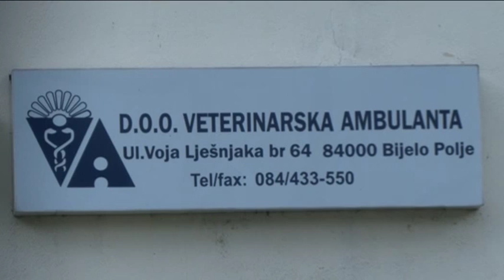TV SUN MN, Prilog veterinarska ambulanta 20 08 2015